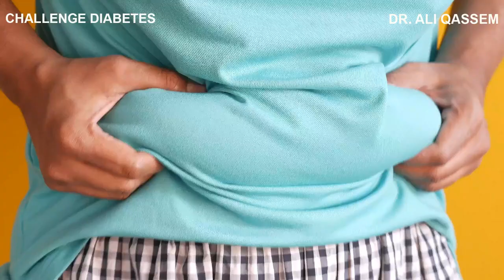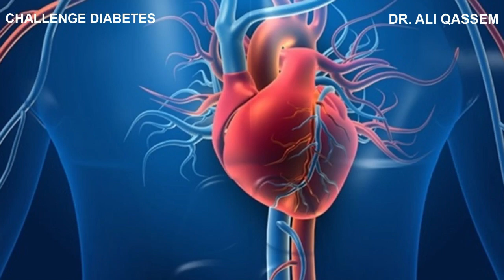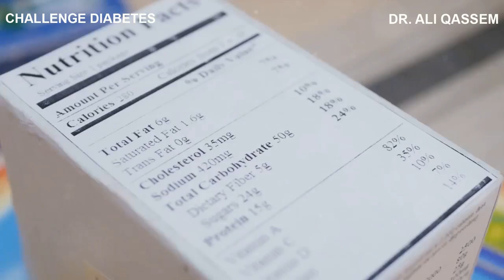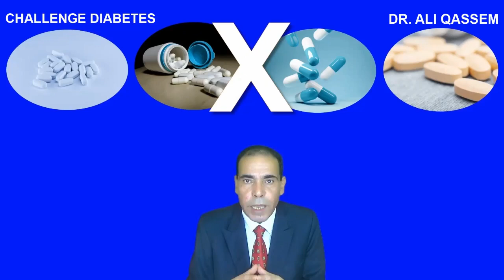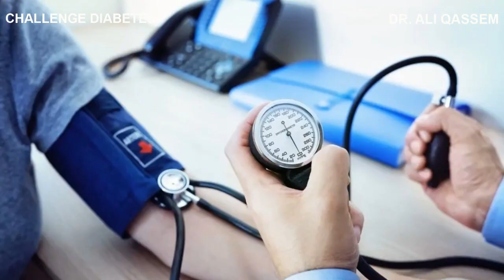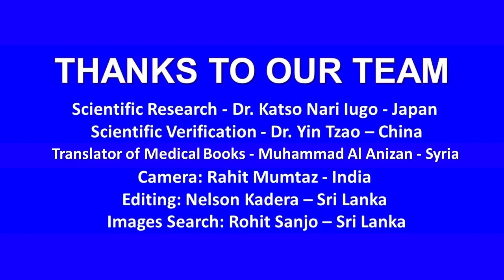How Sugar is Silently Wrecking Your Health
*The Hidden Dangers of Sugar: What You Need to Know! | Why Sugar is the Real Culprit Behind Weight Gain and Diabetes! | Sugar: The Sweet Poison We’re All Addicted To! | The Scary Truth About What Sugar Does to Your Body!*
*References* *Prof. Robert Lustig, M.D. | Dr. Jason Fung, M.D. | Prof. Peter Gøtzsche, M.D. | Prof. Tim Noakes*

*Channel Team*
Camera: Rahit Mumtaz - India
Editing: Nelson Kadera – Sri Lanka
Images Search: Rohit Sanjo – Sri Lanka
English Videos Subtitles : Manar - Egypt